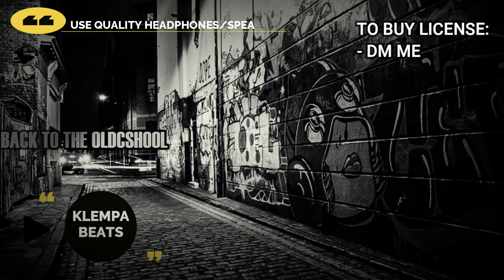KLEMPA BEAT - BACK TO THE OLDSCHOOL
BEATS FOR SALE - NEW BEATS EVERY WEEK - FULL LENGTH BEATS ALSO ON MY INSTAGRAM PROFILE - @gainshunter007